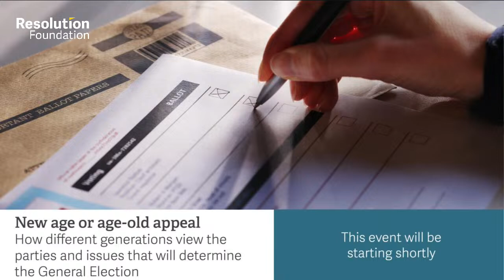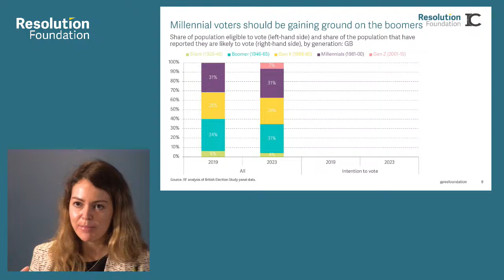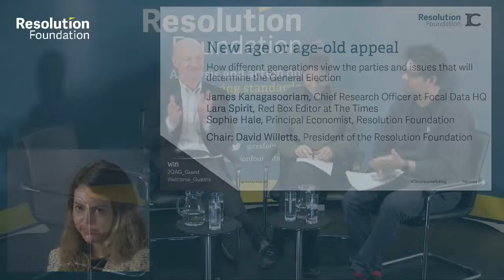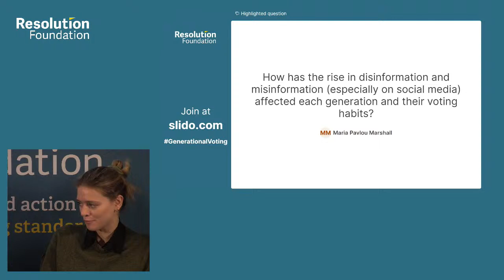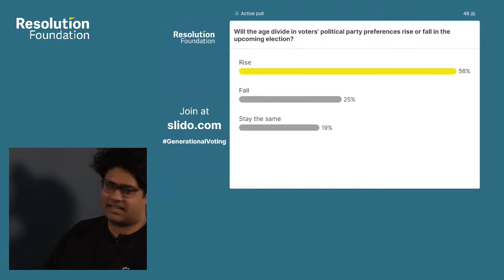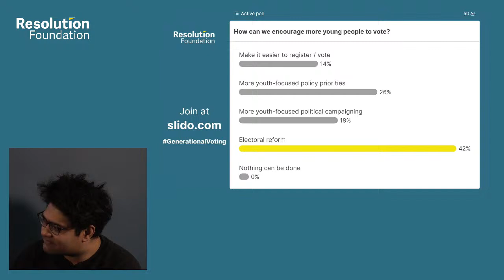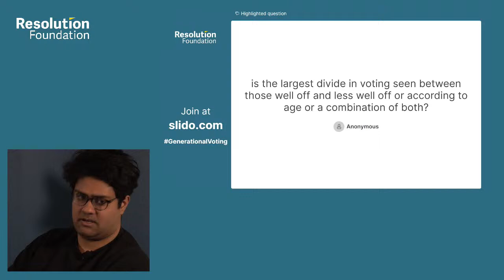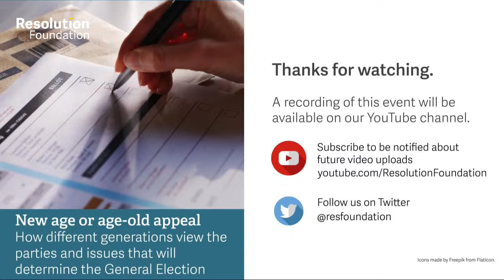New age or age-old appeal: How different generations view key issues ahead of the General Election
In recent decades age has replaced class has one of the key determinants of a voter’s values and voting behaviour. But these trends never sit still, especially as issues – from Europe to the environment, and the economy – rise and fall in terms of their electoral salience. We know that the next election will be very different to the last election. But the issue terrain on which the election will be fought, and what that means for different types of voters, is still up for grabs.

What are issues are most salient for different age cohorts, and how might it have changed since the last election? To what extent do other voter characteristics like income, education status and housing tenure play a role, both in how people vote, and whether they vote at all? And what might be the generational battle lines in the coming General Election?

The Resolution Foundation is hosting an in-person and interactive webinar to debate and answer these questions. Following a presentation of the key highlights from new research on intergenerational voting intentions, we will hear from leading experts on how these issues might play out during the election year.

The event will be open for people to physically attend, alongside being broadcast via YouTube and the Resolution Foundation website. Viewers will be able to submit questions to the panel before and during the event via Slido.

Speakers:
James Kanagasooriam, Chief Research Officer at Focal Data HQ
Lara Spirit, Red Box Editor at The Times
Sophie Hale, Principal Economist at the Resolution Foundation
Lord Willetts, President of the Resolution Foundation (Chair)